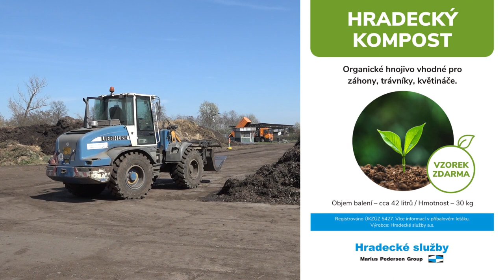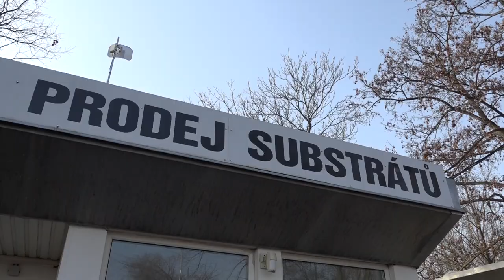Vzorek Hradeckého kompostu pro občany zdarma